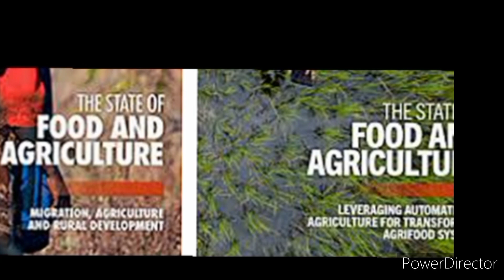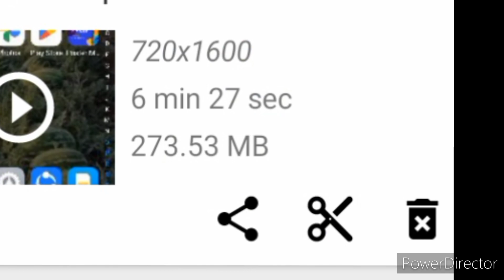Types of farms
In this second episode,  Farmer's Desk explains the type of farms